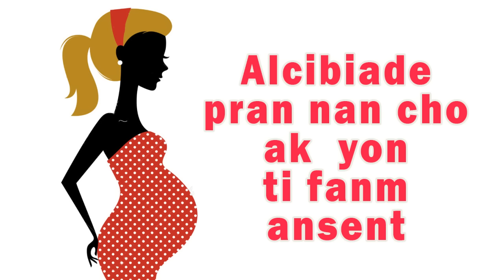Alsibiade pran nan cho tout bon ak yon ti fanm ansent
Si ou renmen sa ou sot tande a pa bliye bay yon like epi abòne nan chèn lan. Pese sou lyen koulè ble sa a